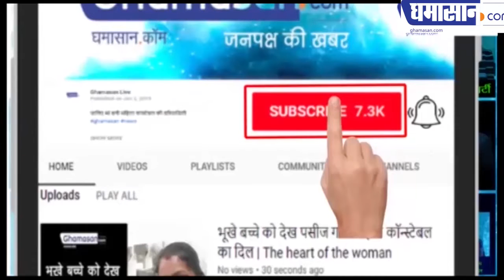डीआईजी कार्यालय मैं लगा आकर्षक फव्वारा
लोगों के आकर्षण का केंद्र बन गया है